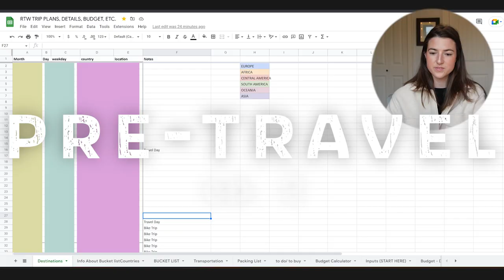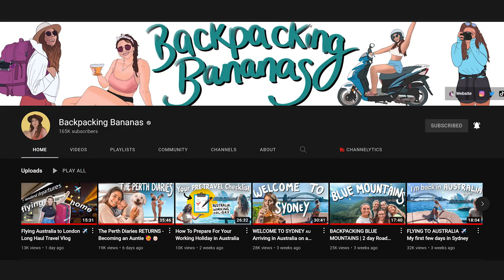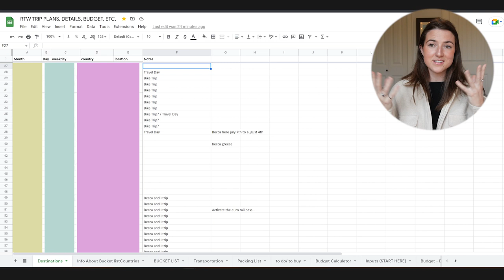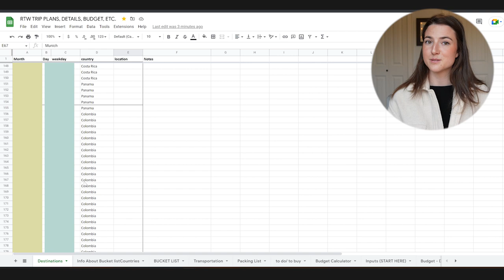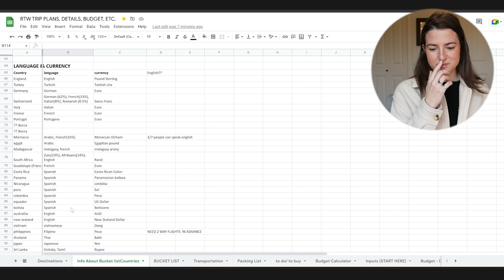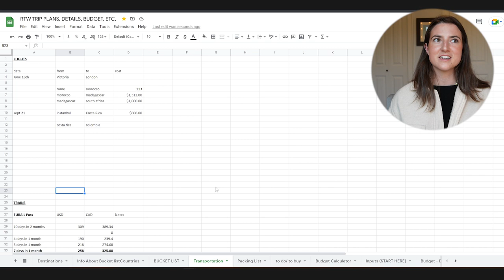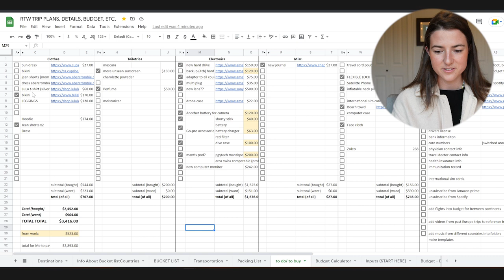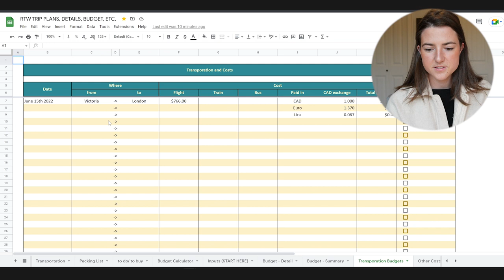How I am planning my RTW Trip ! (Year of travel) Pre-Travel Ep. 2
Episode No. 2 of this travel prep series - Planning my RTW trip. In this video I go through how I planned my year of travel and some things to consider if you are planning a big trip like this. I go through how I use google maps and google sheets to help plan and organize this trip. Let me know if you have any questions in the comments and I can go through them in some videos to come. I am so excited for the content coming your way, budgeting videos, packing videos, and lots of travel vlogs. I hope you stick around to see how this year goes :) I appreciate all your support.

My goal is to have 1000 subscribers by the time I go travelling this year :)
/// LINKS ///

~Filmed on the Sony ZV-E10
~Main Lens is Sony 16-55mm
~Microphone is Rode VideoMicro
~Drone shots by DJI Mavic Mini
~Action Cam is the GoPro Hero 9

If you made it this far, I might as well introduce myself. My name is Jenna Brown, I am a 25 year old, Canadian girl currently preparing to go travelling for 1 year. I have been saving since I was 20 for this trip and I cannot wait to take you guys along on this adventure with me. My goal is to travel to every continent (besides Antarctica) and try to make videos twice a week. I hope you enjoy watching my videos and if you want more live updates, please check out my tiktok and ig (@jennnabrown)! Appreciate you for being here.

❤❤❤❤ Jenna

/// COUNTERS ///
Subs: 703
Edit Time: 8 hrs.
Pre-Travel Ep: 2
RTW Trip Country No.: X]

/// TIMESTAMPS ///

00:00 Intro
00:53 Where are you going?
01:39 How to pick destinations
02:03 Travel Vloggers
02:24 Google Maps
03:08 Bucket List
4:44 Let’s Plan - destinations
07:03 Narrowing down the bucket list
09:30 Bucket List Countries
10:42 Packing List
11:36 To buy and to do lists
13:05 Budget Sheets
15:00 Thank you for watching :)